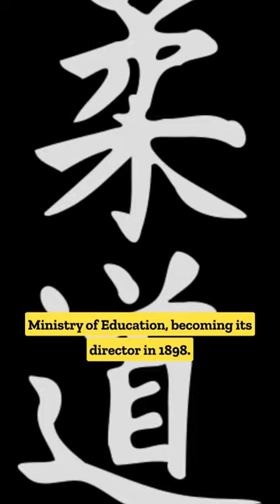Jigoro Kano and his real job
Some of your footage/music might be included in one of "The Fiery Ground" contents.

Kano Jigoro judo